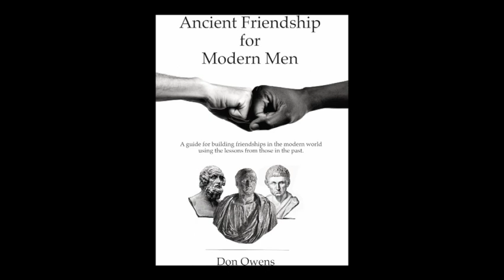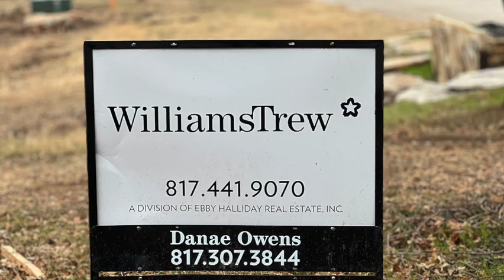Owens Christmas 2022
Don and Dane Owens family Video Christmas Card for 2022